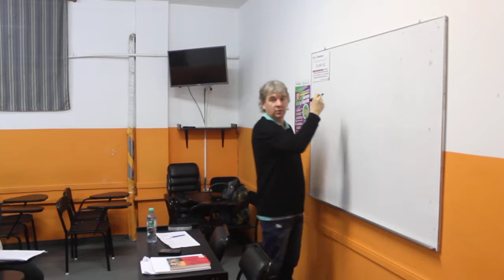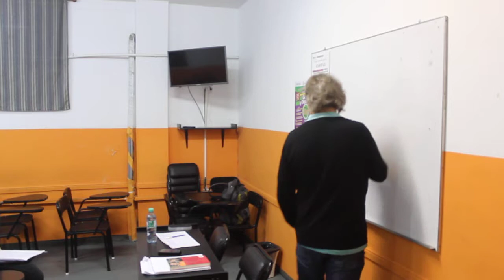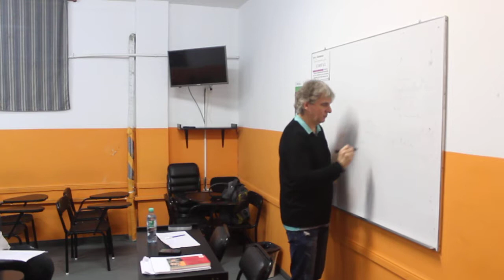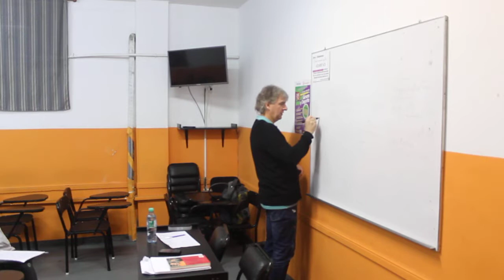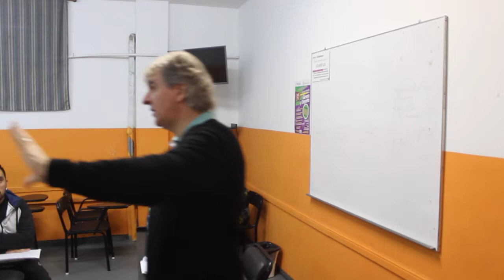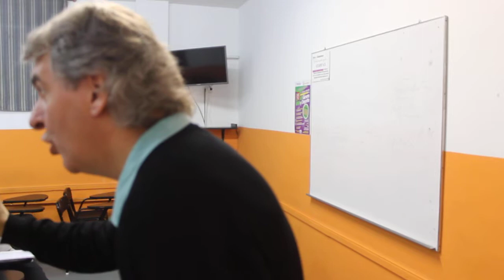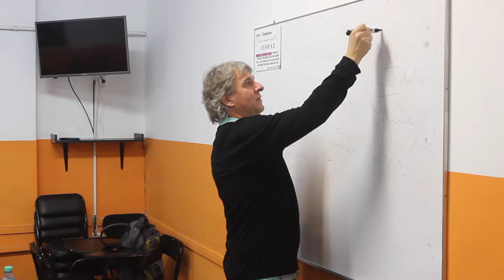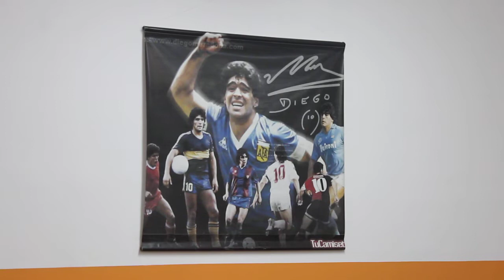Eduardo "Polaco" Caimi clase de RADIO 1ro B en el ISPeD. Parte V.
Clase a cargo del periodista, relator e integrante del Instituto Superior ISPeD Eduardo "Polaco" Caimi.
El colega de Radio Mitre AM790 ante la práctica de sus alumnos de la carrera de periodismo 1ro división B del turno noche 2018.
Un breve y divertido resumen.